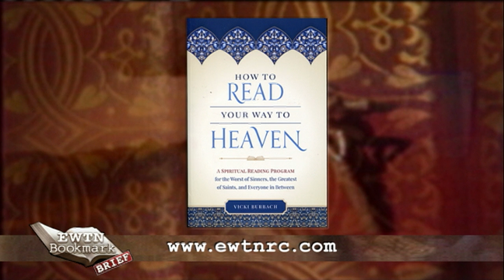Bookmark Brief - How to Read your way to Heaven